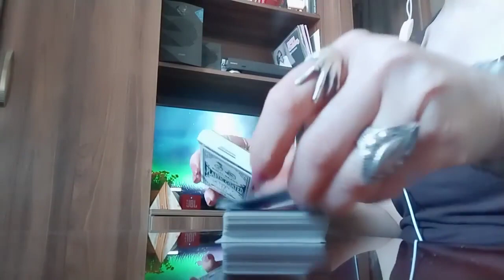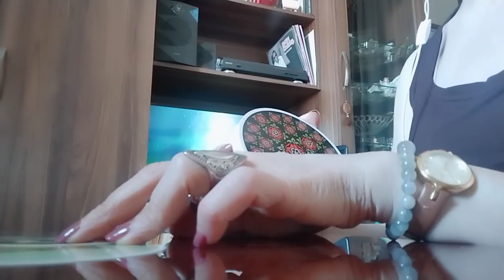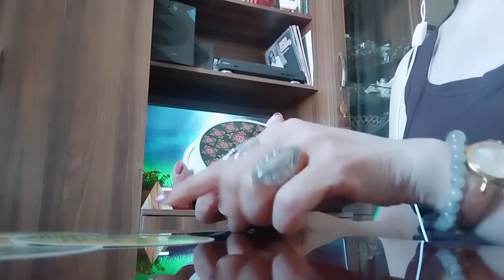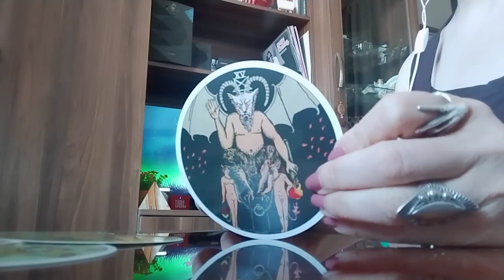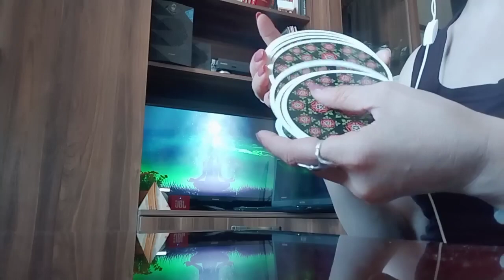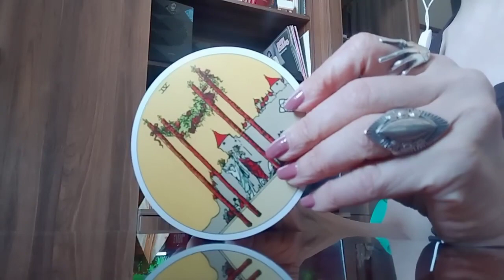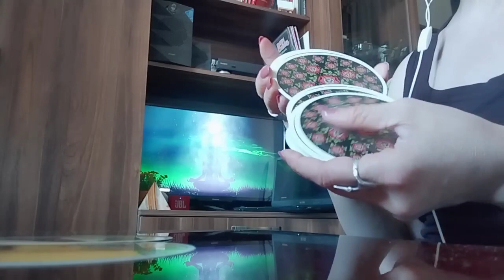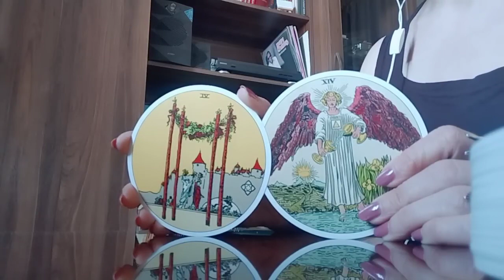როგორ ხედავს ტარო თქვენს მომავალს, რომელიც ძალიან გაგახარებთ!🃏✨